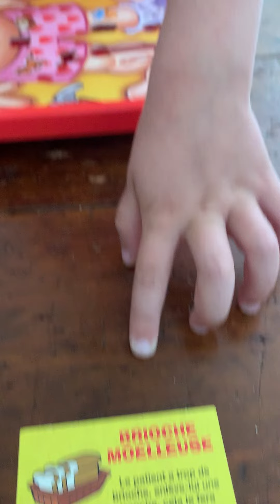DOCTEUR MABOUL présenté par HUGO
HUGO a relevé le défi.
Il nous présente un jeu rigolo qui nécessite de la patience, de la concentration et une dextérité à toute épreuve. Ne pas trembler pour récupérer les objets dans le corps d'un personnage. S'il est touché alors le personnage vibre et son nez s'allume... Et c'est perdu. Au joueur suivant
C'est un jeu très connu que parents et grands-parents connaissent.

Hugo a donné le titre du jeu, a présenté le matériel ainsi que le but du jeu.

Défi réussi
Bravo Hugo et merci au caméraman !